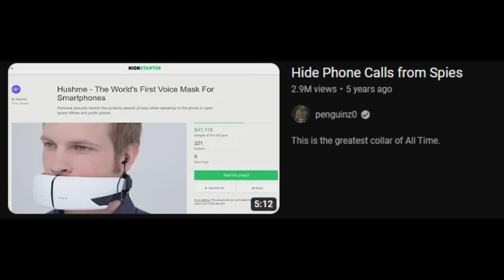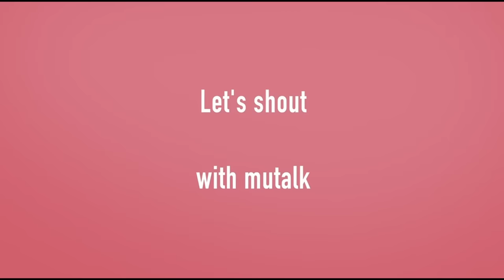You're Dumb If You Buy This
This is the greatest bad purchase of All Time